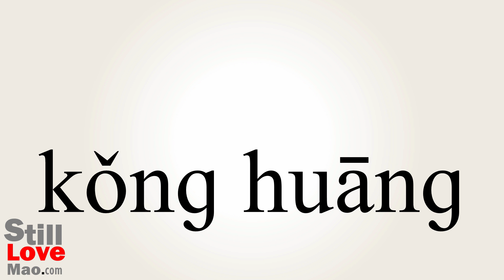How to Say Scares in Chinese